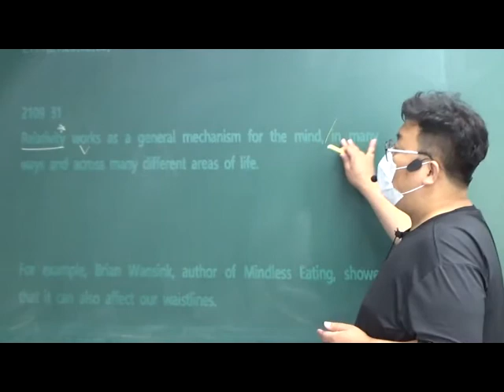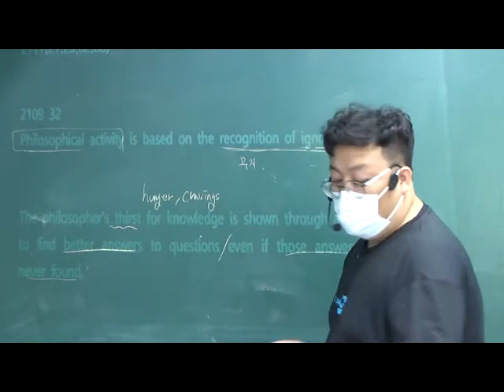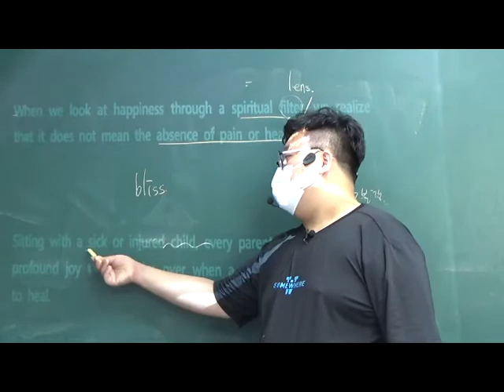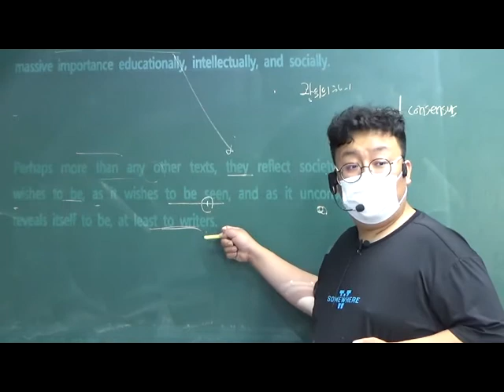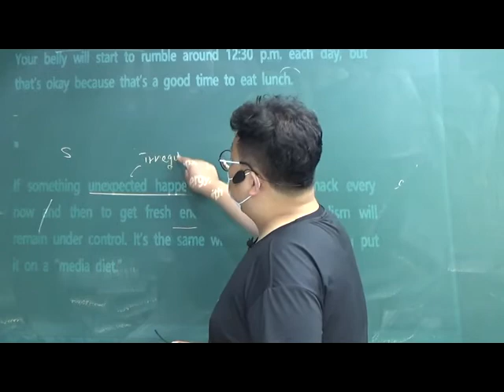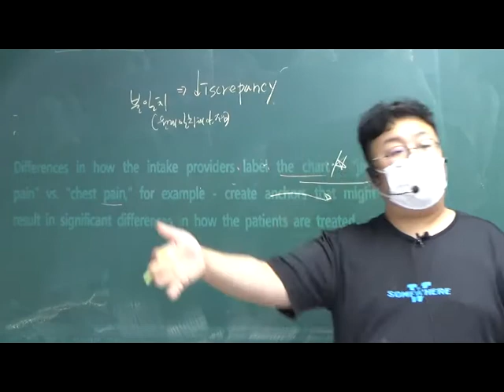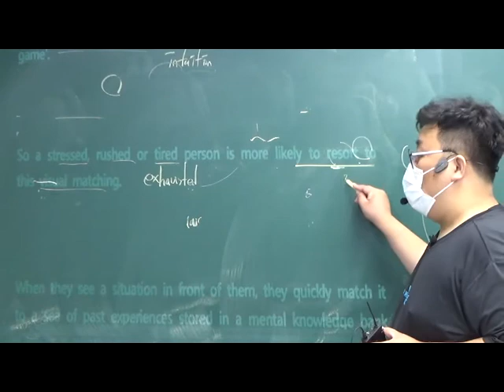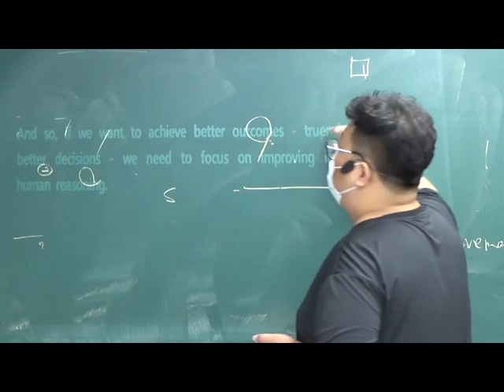군포고2 2109 31 -2111 35